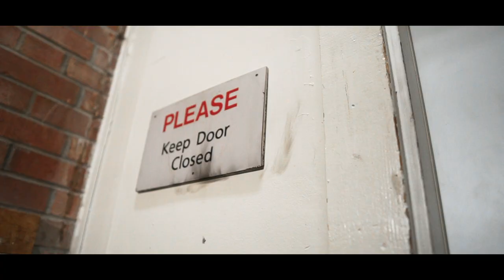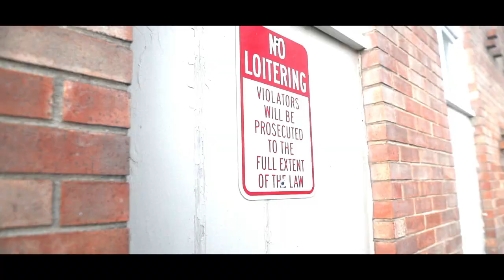BILL$ "Bag" (Sony A6500 Music Video)